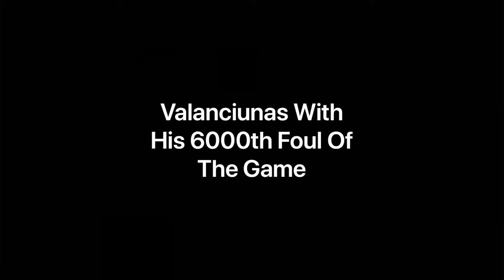Grizzlies in the Bubble Be Like... (skit)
Hope you all enjoyed, and let us know below what you like as well as what we can improve for next time